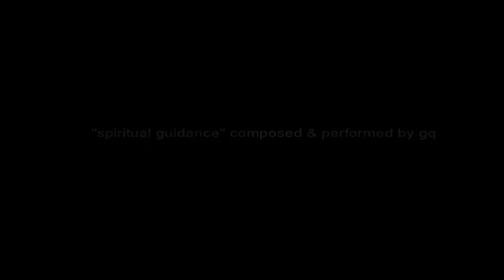"spiritual guidance" music by gq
"spiritual guidance" composed & performed on ghanaian gyle--udu--berimbau--talking drum--cuica--kosiko--cabasa & wooden agogo by gq